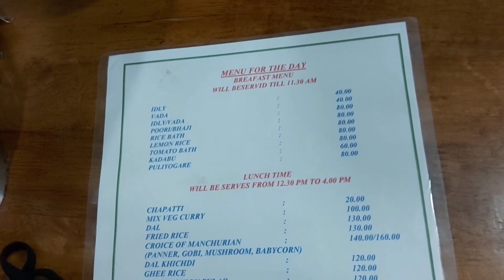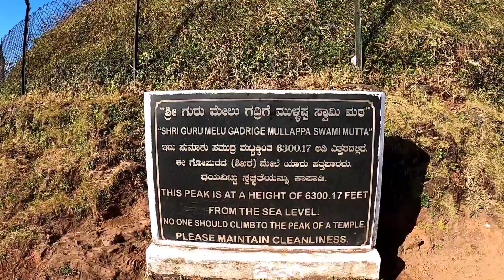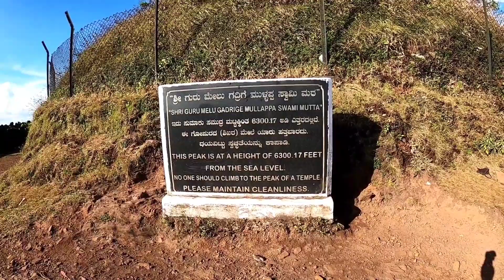Day with my family @ Mullayanagiri Peak